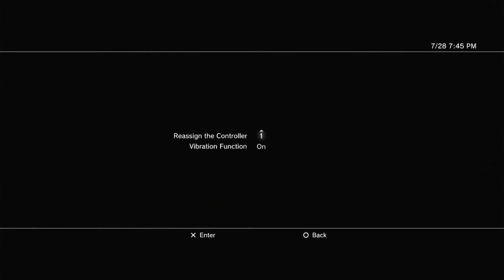K-State Vs App State